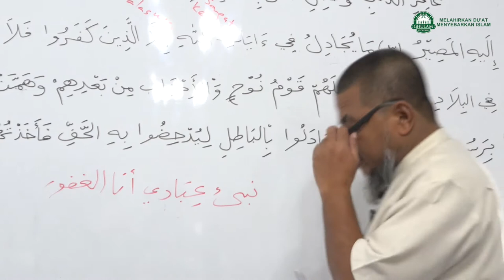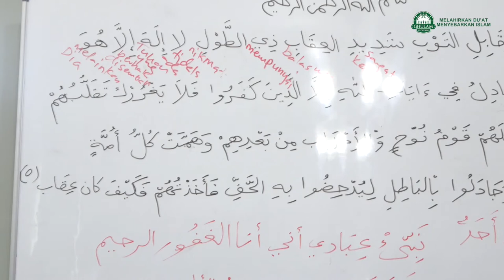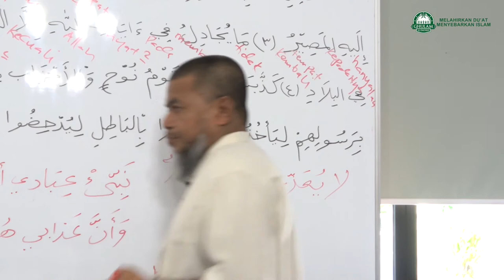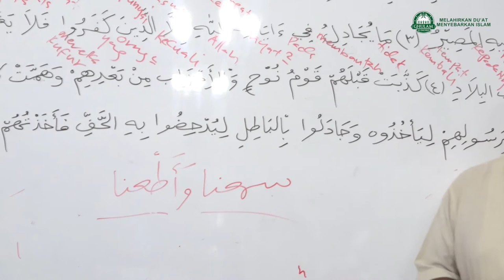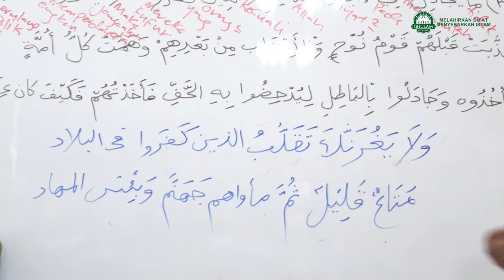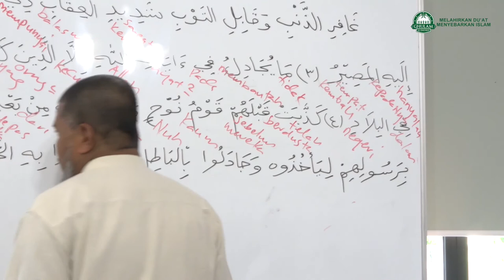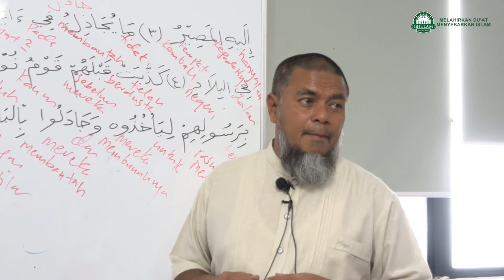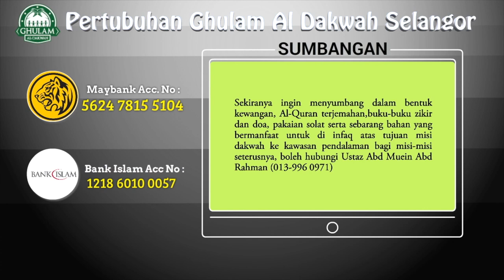11 Apr 2018|Ustaz Abd Muein Abd Rahman||Tadabbur Al-Quran surah Ghafir ayat 3 - 5